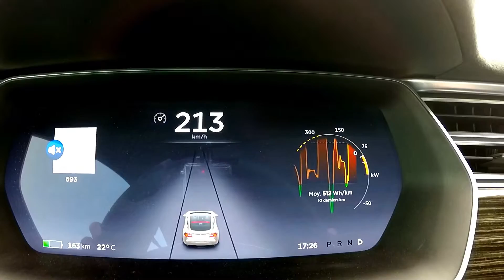Tesla Model S 90D Acceleration 0 - 215 km/h - CT